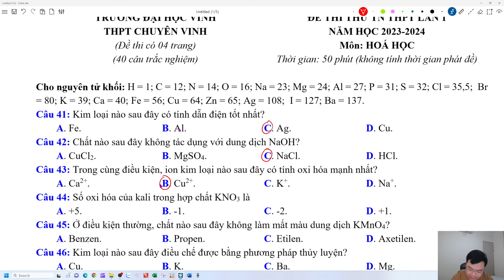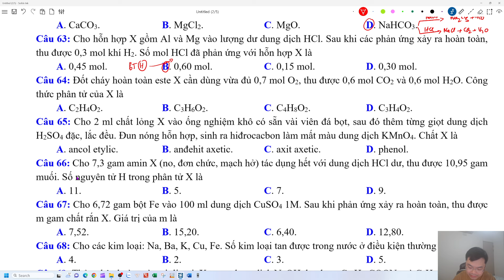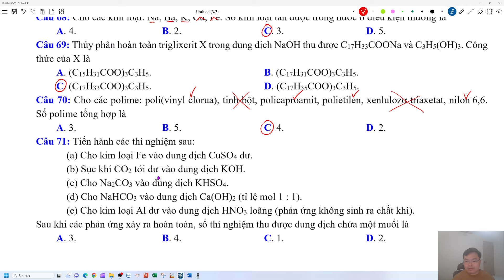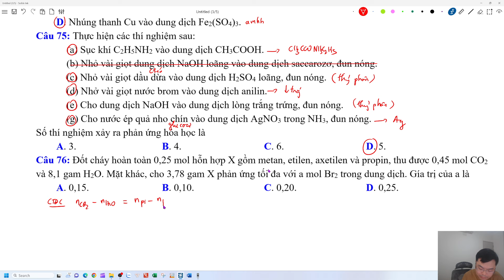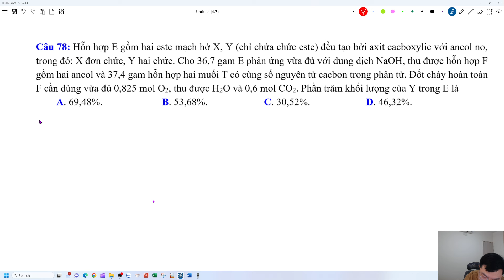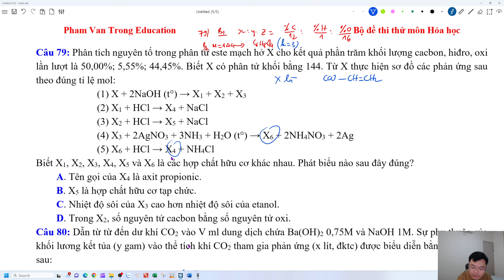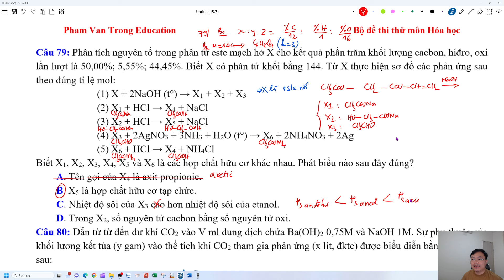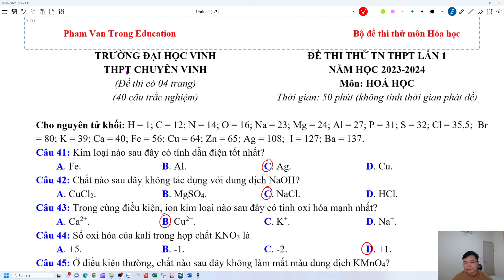GIẢI ĐỀ THI THỬ MÔN HÓA CHUYÊN ĐẠI HỌC VINH LẦN 1 NĂM 2024